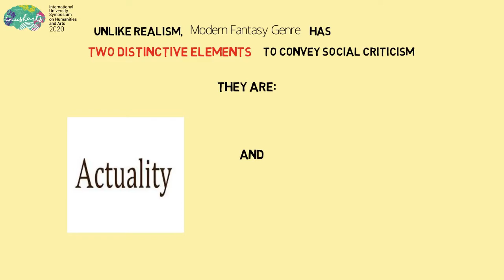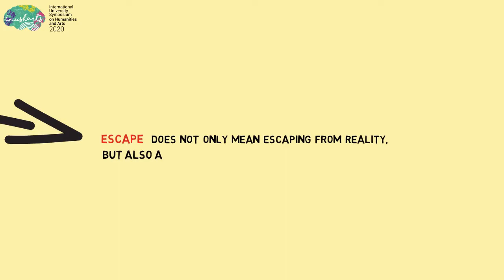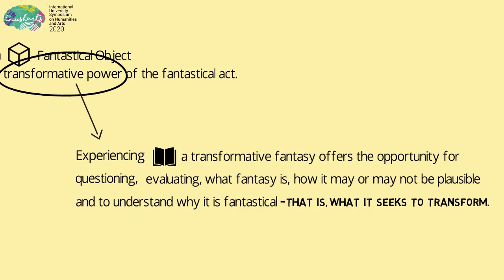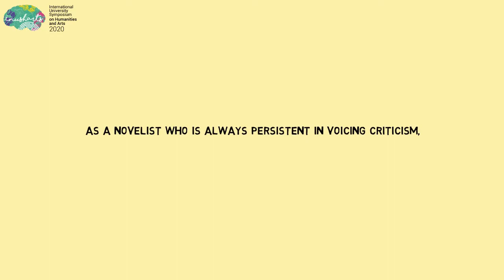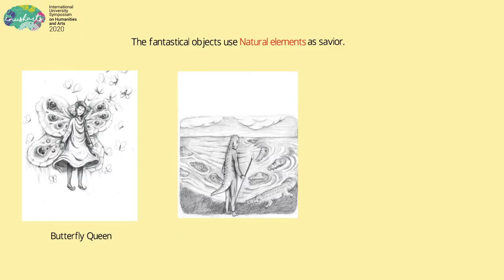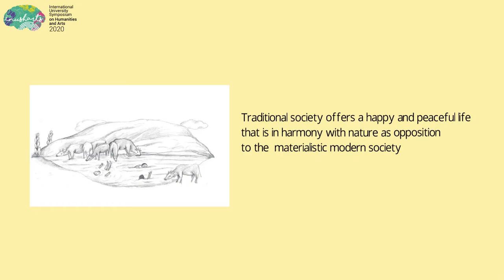Social Criticism in Okky Madasari’s Children Novel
Authors: Wikan Satriati, Dhita Hapsarani

Indonesian children’s fantasy stories are not used as a means to critically address social issues. They are treated as a parable of the moral values and viewed as a legacy that needs to be preserved. A new phenomenon appeared with Okky Madasari’s first children’s novel, Mata di Tanah Melus (2018). As a novelist who is always persistent in voicing criticism, she uses modern fantasy by utilizing indonesia’s traditional treasury (myth, legend, folklore) to adress social inequality issues intended for children audiens. Madasari uses magic and fantastical object drawn from the traditional fantasy to question and criticize present reality. The magical and fantastical objects of Tanah Melus open up a new experience for the characters coming from outside the magical land. They come to a realization of the powerful traditional culture that has been marginalized and forgotten by the dominating modern culture represented by the Jakarta people. With this experience, the urban characters are given a new perspective and start to question various duality issues, such as: traditional vs modern, spirituality vs materialistic, central vs rural, and eventually their new experience and perspective become a transformative power that they start to synergize the two contrasting worlds.

Credit:
Research by Wikan Satriati and Dhita Hapsarani
Video made using Sparkol Videoscribe by Hasbi Thaufik Oktodila
Song name: Twinkle from Sparkol Videoscribe
Illustration of Mata and the Melus Tribe was taken from novel “Mata di Tanah Melus”
Other picture and photos were taken from several sources on Unsplash

About INUSHARTS 2020:
The fifth International University Symposium on Humanities and Arts will be held as a virtual conference with online presentations and plenary sessions (29 September – 1 October 2020).
The theme for the 5th symposium is “Humanities in the Time of Crisis” as we embarked in a (post)-pandemic era with a variety of cultural and social problems.